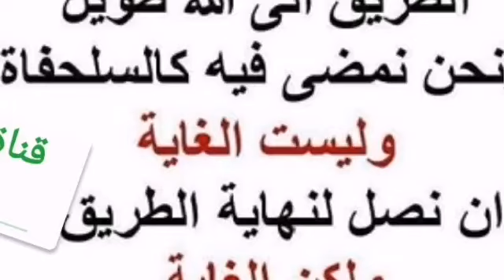7-255 عند صناعة الصابون يضيفون مواد دهنية من الأبقار الميتة فما حكم استعمال ذلك الصابون.؟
عند صناعة الصابون يضيفون مواد دهنية من الأبقار الميتة فما حكم استعمال ذلك الصابون.؟

السائل : ... نفس الشي صناعة الصابون بدخلوا مواد دهنية هي عبارة نخاع من الأبقار الميت عظام البقر هي تتحول لا تبقى على طبيعتها فهل تحولها يجيز استعمالها ؟
الشيخ : هذا ما كان جرى الحديث به مع الوالد ، ألم تسمعه ؟
السائل : لا .
الشيخ : إنه كان يرى أنه لا يجوز ، فبعدين ذكرت له أن المسألة تحتاج إلى دراسة ، إن كانت الشحوم المحرمة هذه بهذا الخلط تحتفظ بعينتها فهي محرمة وإن تحولت فتطهر بالتحول ، قال لي أنا أريد أن أسأل مدير الجمارك تبع العقبة فسأله فقال له إنها تتحول .